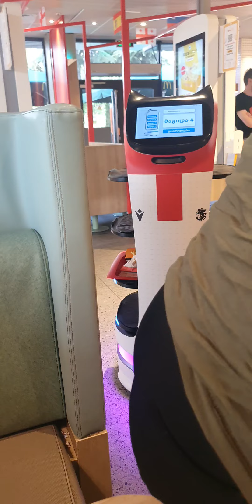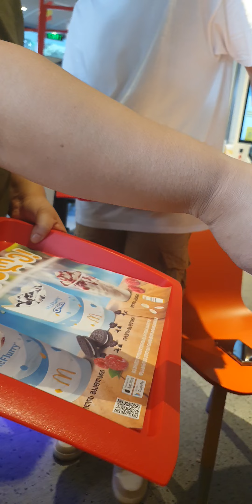🇬🇪His FAITHFULNESS IS OUR SHIELD 🛡 1553. CAM1 Jesuslovesyou -ctto(1)